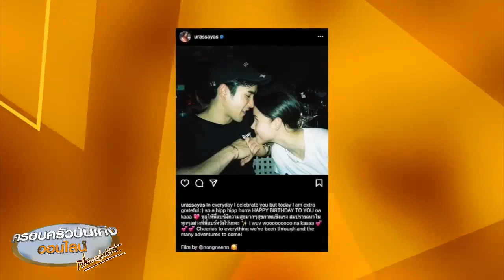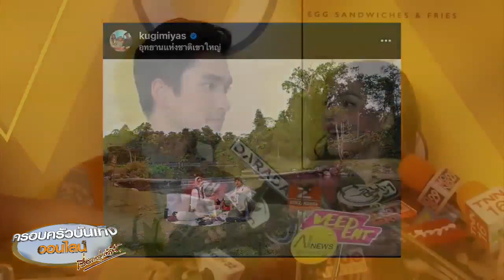'ณเดชน์ ญาญ่า' สวีทหวาน วันคล้ายวันเกิดฝ่ายชาย ได้อยู่ด้วยกัน เช้าทำบุญ บ่ายทำงาน